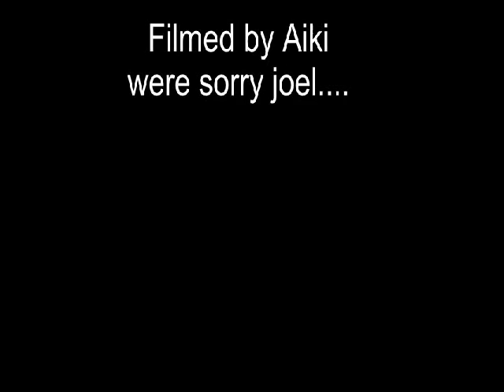day at the lane alex and carlos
day at the lane